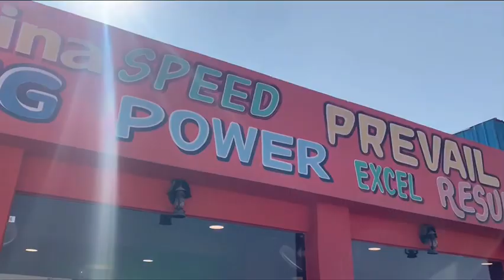Peform better..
We have lived in tribes since evolution, we perform better in tribes! Find your best partners & develop tribe to be in with likeminded individuals! Perform better workouts in groups. Here we have Group Master Trainer Anita to train you in group Trainings!

The Wellness Club Gym N Spa is recipient of ‘The Most Glamourous Gym Chain’ Award.
The circle of glamorous members, makes us the most prestigious gym chain!
Define your status & class!
Be at The Wellness Club Gyms!